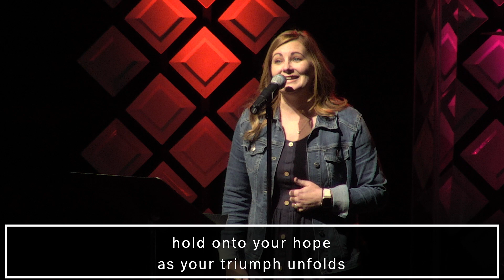11-03-19 - David: What? // Full Service // Julia Davis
Week 17 of our 'David' series.
Watch LIVE on Sundays at 10AM EDT: eagle.churchonline.org